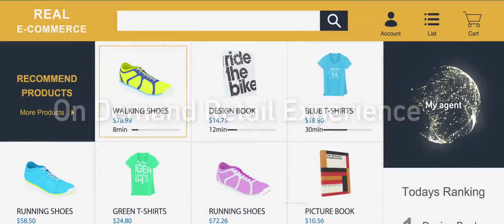Toyota e-Palette Introduction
Toyota Motor Corporation President Akio Toyoda announced a new mobility service business alliance and e-Palette Concept Vehicle designed to meet the demands of future multi-mode transportation and business applications. Unveiled at CES, the new e-Palette Alliance will leverage Toyota's proprietary Mobility Services Platform (MSPF) to develop a suite of connected mobility solutions and a flexible, purpose-built vehicle. The new alliance will create a broad-based ecosystem of hardware and software support designed to help a range of companies utilize advanced mobility technology to better serve customers. Launch partners include Amazon, DiDi, Mazda, Pizza Hut and Uber, who will collaborate on vehicle planning, application concepts and vehicle verification activities.